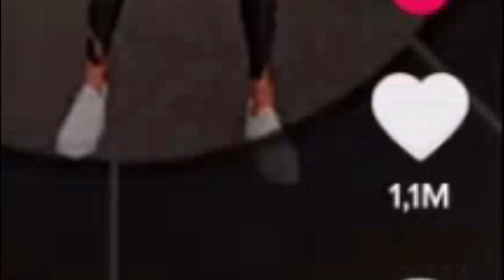REACCIONANDO a TikToks de FREE FIRE 🤣 Parte #2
-Redes/